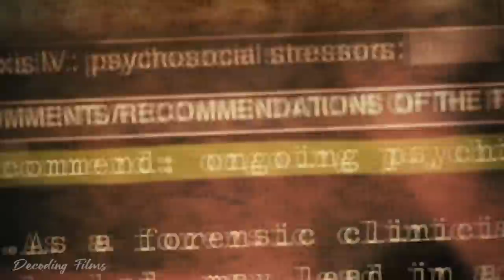68 Game Bài - link tải 68 gane bài - cách kiếm lúa nhanh nhất khi chơi tài xỉu 68 game bài 2024